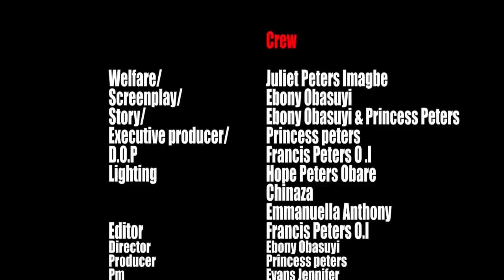AGHOSEZE - {PART 2} LASTEST NIGERIAN NOLLYWOOD MOVIES 2021